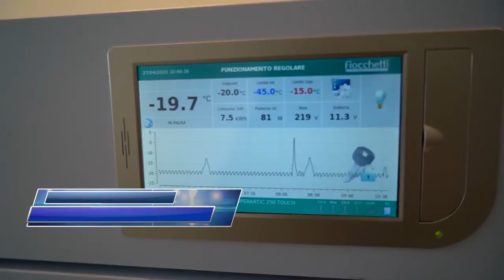COVID IN CALABRIA: E REGGIO CALABRIA LA CITTA' PIU' COLPITA